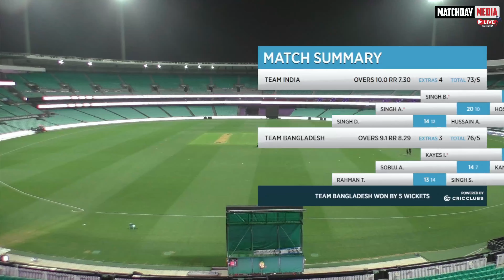🏆𝗠𝗖𝗖 𝟮.𝟬 𝗣𝗹𝗮𝘆𝗲𝗿 𝗼𝗳 𝗧𝗵𝗲 𝗦𝗲𝗿𝗶𝗲𝘀 - 𝗜𝗺𝗿𝘂𝗹 𝗞𝗮𝘆𝗲𝘀! 🇧🇩 BANGLADESH CRICKET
🌏💥 Imrul Kayes from Bangladesh Cricket : The Tigers and Comilla Victorians had the SCG Crowd On Its Feet! ✨ Highlights of his performances are in the video produced by our broadcast crew Matchday Media! 🎉 🇦🇺 🇧🇩 🇦🇫 🇮🇳 🇵🇰 🇱🇧 🇱🇰 🇳🇵
🇧🇩 The dashing left handed opener ImrulKayes Scores are as follows
🇳🇵 22* (10) vs Nepal in Group Stage
🇵🇰 22* (16) vs Pakistan in Semi Final
🇮🇳 25* (7) vs India in Grand Final